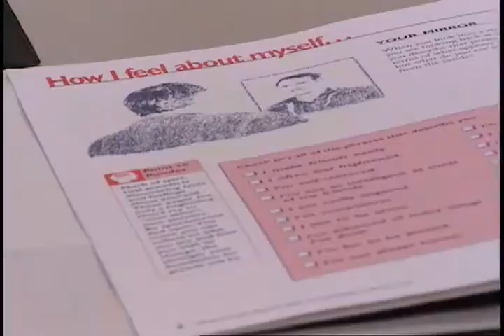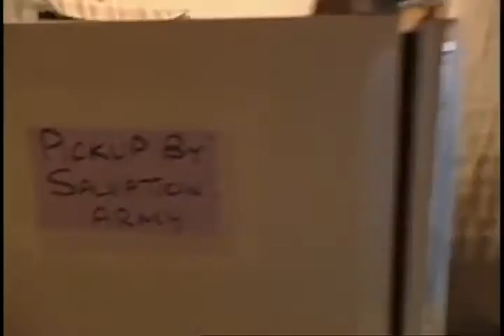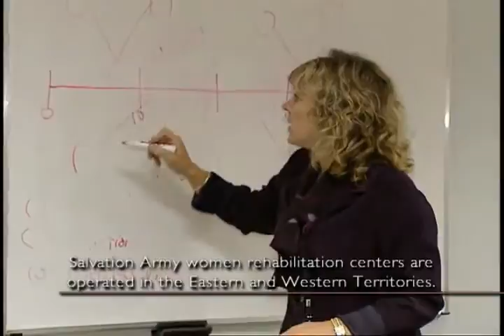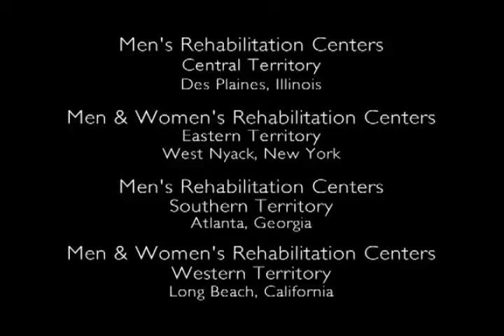The Salvation Army's Adult Rehabilitation Center 30 Minute Documentary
One fourth of this video is shot at the Anaheim Adult Rehabilitation Center. This informative documentary explores the good works of the ARC Program.

The Salvation Army's Adult Rehabilitation Centers provide spiritual, social and emotional assistance for men and women who have lost the ability to cope with their problems and provide for themselves.

Each center offers residential housing, work, and group and individual therapy, all in a clean, wholesome environment. The physical and spiritual care that program participants receive prepares them to re-enter society and return to gainful employment. Many of those who have been rehabilitated are reunited with their families and resume a normal life.

Each center is funded mainly through in-kind donations from the public including clothing, household items, furniture, and appliances and are self-sustaining thanks to that support. For more information please visit Anaheim.SAtruck.org Or for the nearest ARC